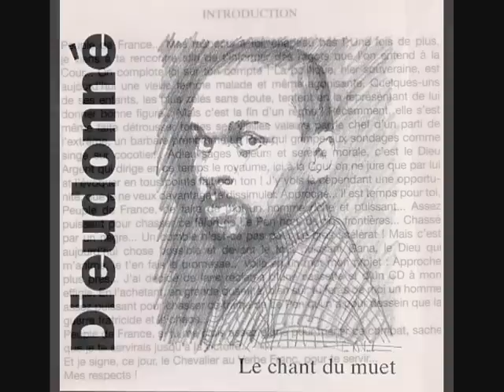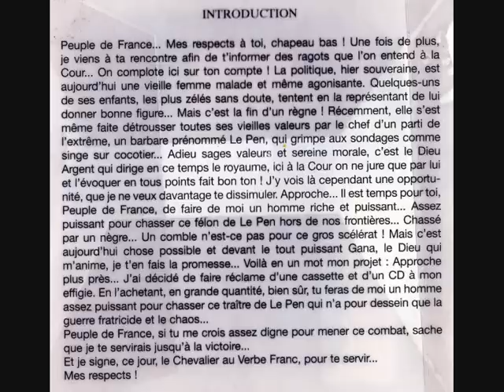DIEUDONNE - Le chant du Muet / 01 - Introduction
Chanson de DIEUDONNE sur l'album " Le chant du Muet "
Paru, le 9 Février 1996!